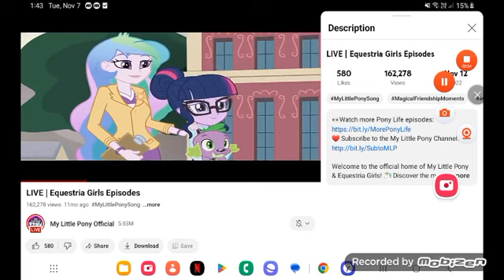January 13, 2024